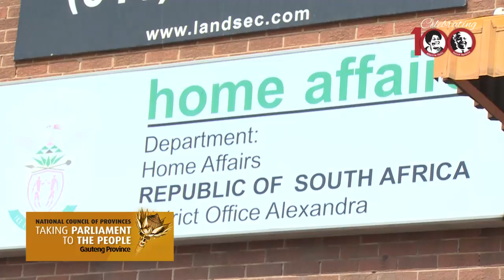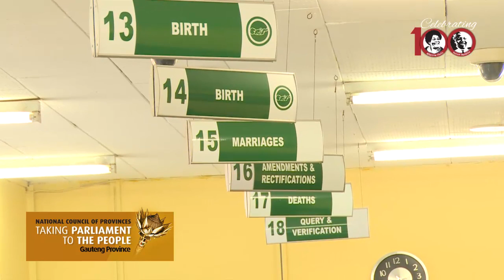Deputy Minister of Home Affairs